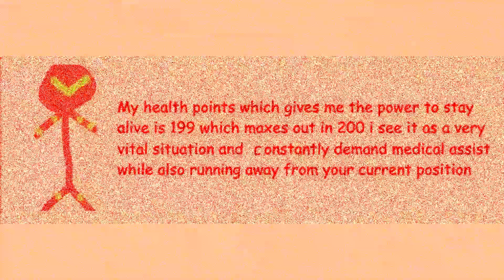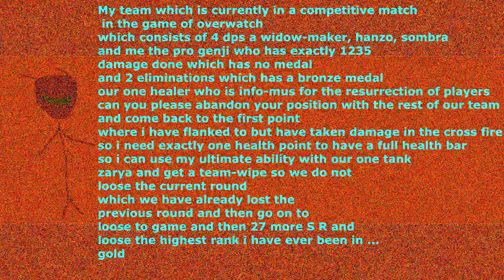HEAL ME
an inspired parody i thought of wile browsing the images for "i need healing

lyrics and credits

I need healing
(Genji)

i am in need of medical assastance (the guy who made the meme)

my deer team which only has one healer can you please come to my position and hold down left click until my health bar is 200 (Ethan Pyro)

My health points which give me the power to stay alive is 199 which maxes out in 200 i see it as a very vital situation and constantly demand medical assistance while also running away from your current position (original meme maker)

My team which is currently in a competitive match in the game of over watch which consists of 4 dps a widow-maker, hanzo, sombra and me the pro genji who has exactly 1235 damage done which has no medal and 2 eliminations which has a bronze medal our one healer who is info-mus for the resurrection of players can you please abandon your position with the rest of our team and come back to the first point where i have flanked to but have taken damage in the cross fire so i need exactly one health point to have a full health bar so i can use my ultimate ability with our one tank zarya and get a team-wipe  so we do not loose the current round which we have already lost the previous round and then go on to loose to game and then 27 more S R and loose the highest rank i have ever been in ... gold (Ethan Pyro)

HEAL ME (Ethan Pyro, general public of genji mains)